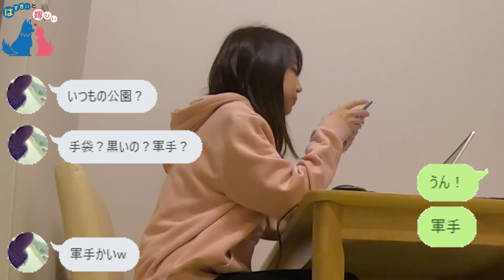嫁が寝てる時に隣に幽霊が立ってたら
嫁の写真集が見れるTwitter